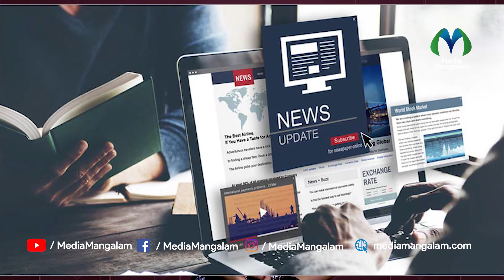മാര്‍ഗനിര്‍ദേശങ്ങള്‍ പുറപ്പെടുവിക്കേണ്ടത് ഓണ്‍ലൈന്‍ മാധ്യമങ്ങള്‍ക്ക്: സുപ്രീം കോടതി | Online Media